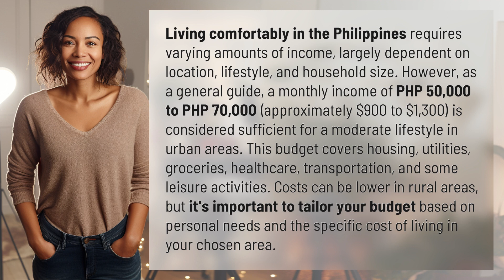How much income do you need to live comfortably in Philippines?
Living Comfortably in the Philippines: How Much Income Do You Need? 👉 Philippines Income Guide 👉 Discover the income range needed to live comfortably in the Philippines, with a focus on diverse factors like location, lifestyle, and household size. Find out how much you should budget for housing, utilities, groceries, healthcare, transportation, and leisure activities to maintain a moderate lifestyle in urban or rural areas.

Laura S. Harris (2024, March 22.) How much income do you need to live comfortably in Philippines?
    🌐 AskAbout.video